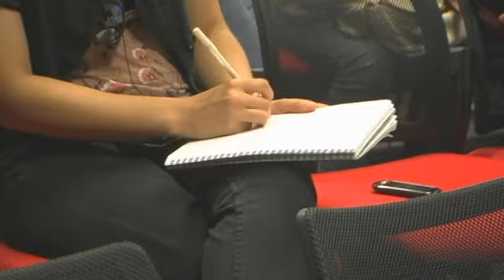Cátedra Globalización y Democracia - "La Ética Hacker" por Pekka Himanen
Pekka Himanen es un destacado filósofo, investigador y doctor de la Universidad de Helsinki. Actualmente es uno de los investigadores más conocidos en la era de la información a nivel mundial. Sus obras han sido publicadas en 20 idiomas.

Cátedra Globalización y Democracia 2012